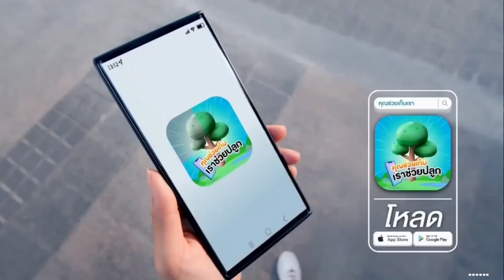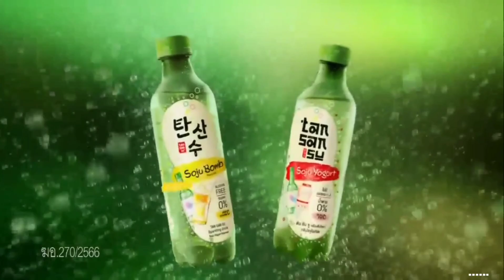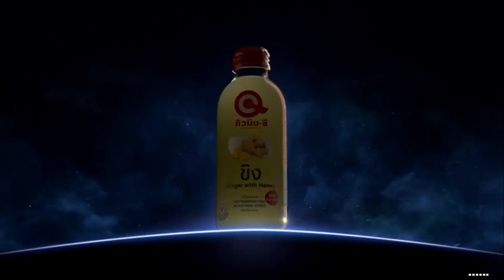HD โฆษณา 2566 - 123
โฆษณาคั่นเรื่องเล่าเสาร์-อาทิตย์ ในวันเสาร์ที่ 8 เมษายน 2566 ทางช่อง 3HD